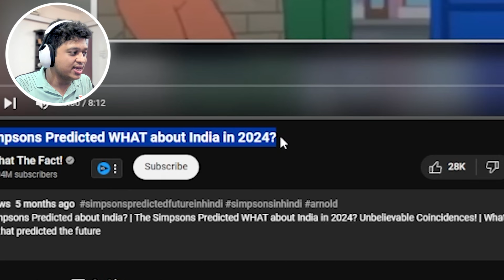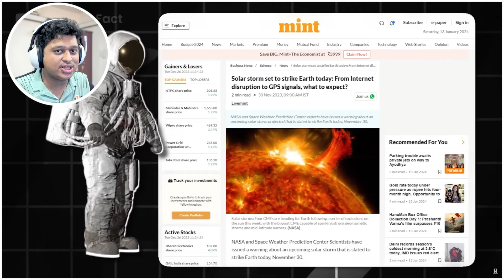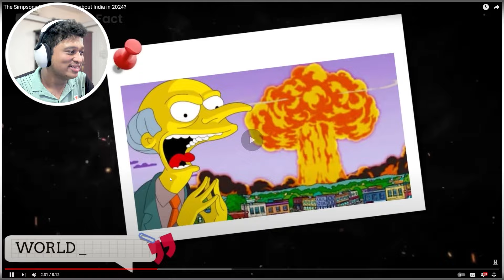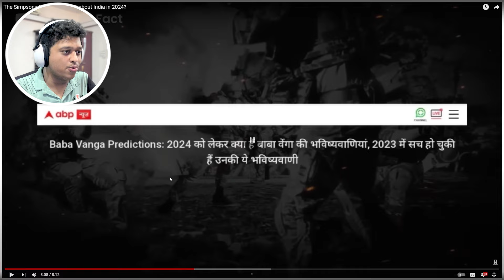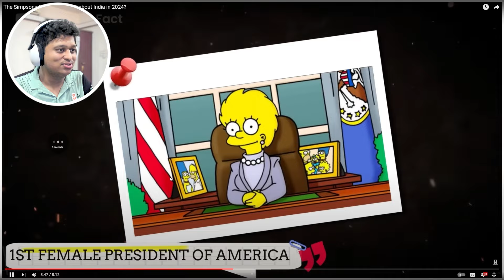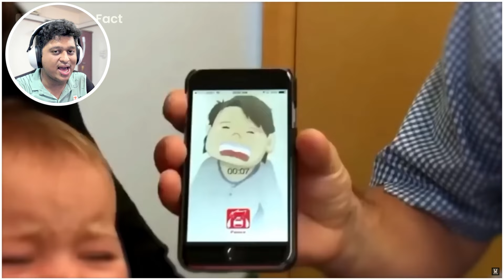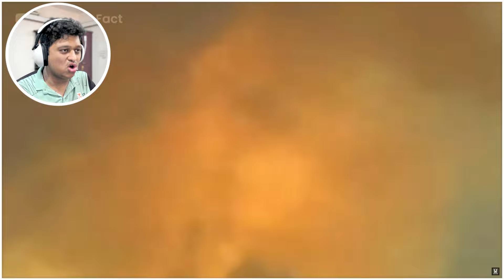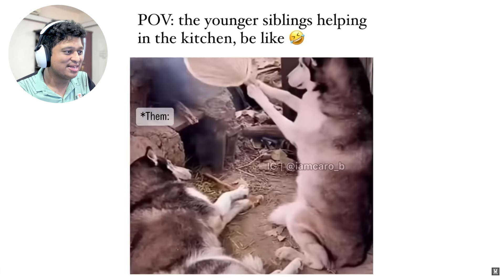SHOCKING PREDICTIONS By The Simpson's!